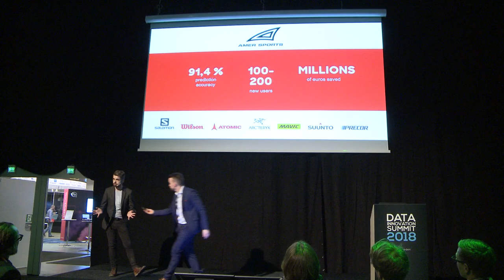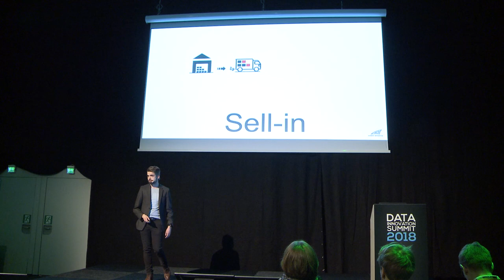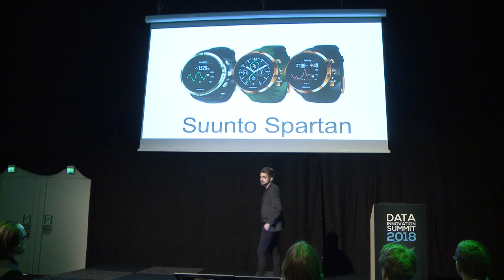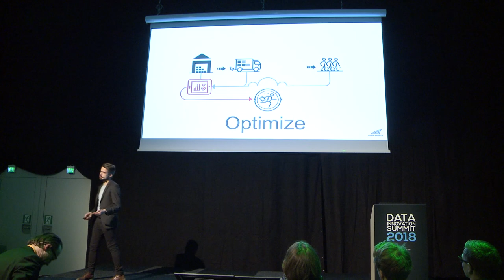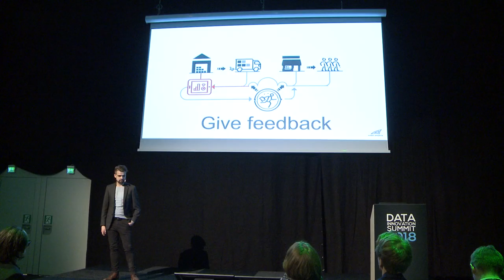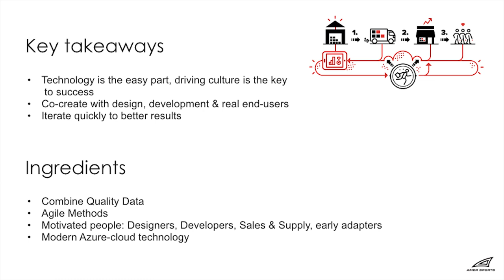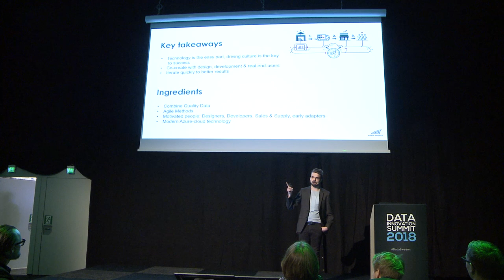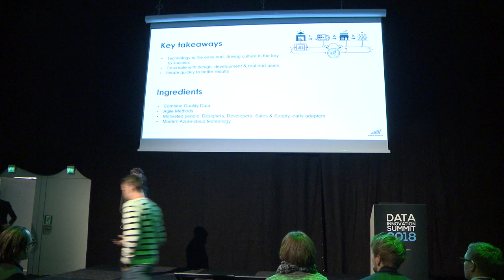Amer Sports - Data Feels The Pulse Of Demand - Olli Lindroos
Amer Sports needed a way to predict the demand and sales of their products in global markets. They didn’t want to manufacture too much or too little, but just right amount to keep the sales going. They needed predictivity - they needed data.

Questions:

• Using traditional data in an innovative way can provide stunning results
• With the help of data, it is possible to scale the traditional business environment following from thousands of customers to millions of customers
• Drive technical development & organizational change business case first
• Results speaks for itself – less need to sell